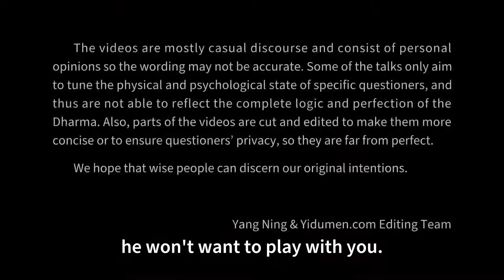About Practicing Buddha's Teachings 易度门 yidumen󠀁ineng 聊天室汇辑2018年5月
About Practicing Buddha's Teachings
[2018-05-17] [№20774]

Last update at 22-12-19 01:14:57